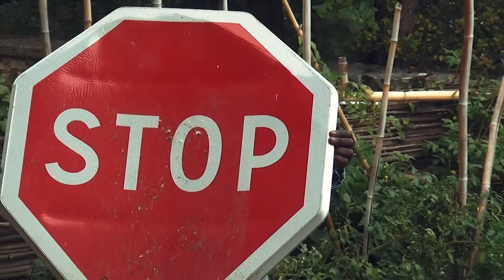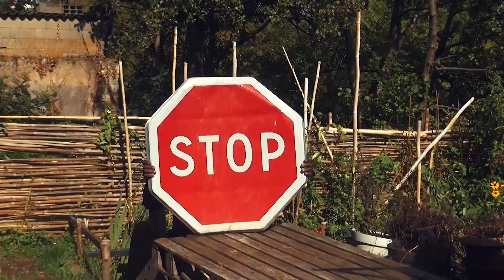Youss band - LOBA (Clip Officiel)